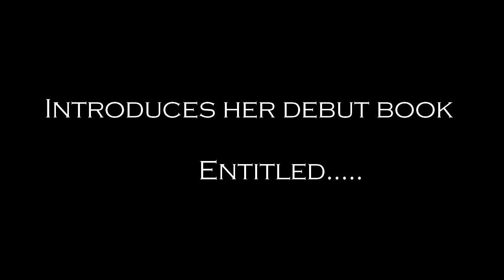The Renewal Book Introduction